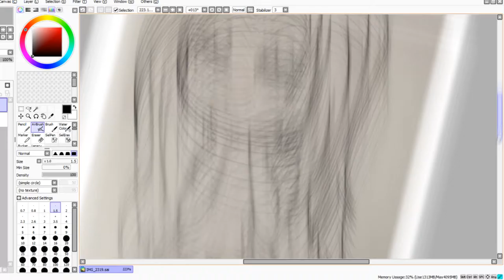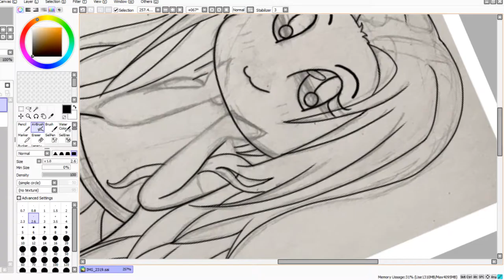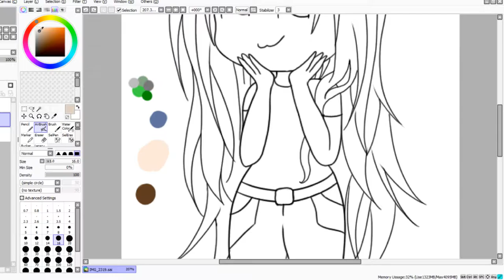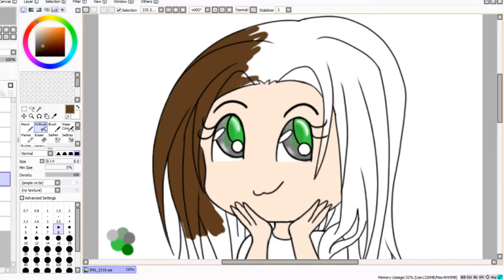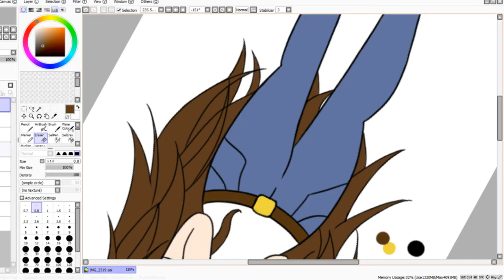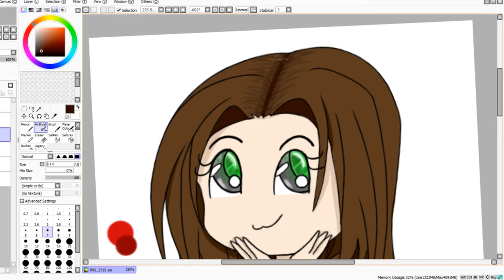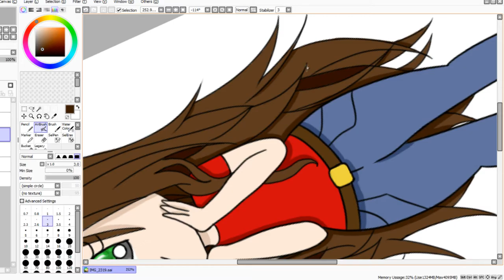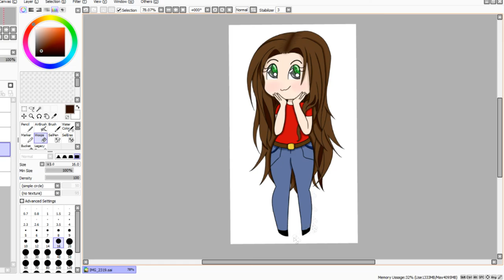Amanda *Speed Paint*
Welcome to Cherry Draws!!!There are many paintings that will be posted here on a pretty regular basis (provided no accidents or illness). I am so happy to get to be the Autism and Anxiety crews intern and have my own videos about my art, i hope you guys enjoy it and check out my social media links down in the description.

Editor Credits: Austin (Nano)

Artists Credits: Samantha Alton (RedCherryRage)

Draw pad: Cintiq 13 HD